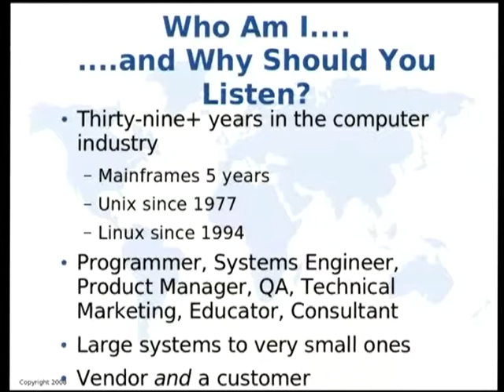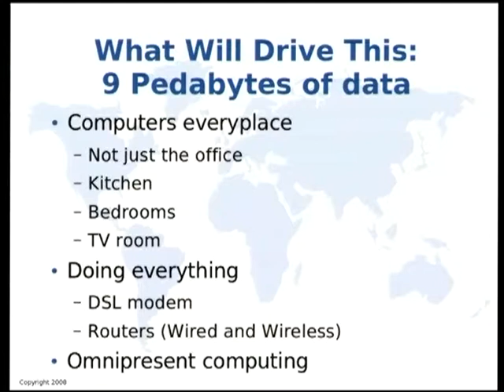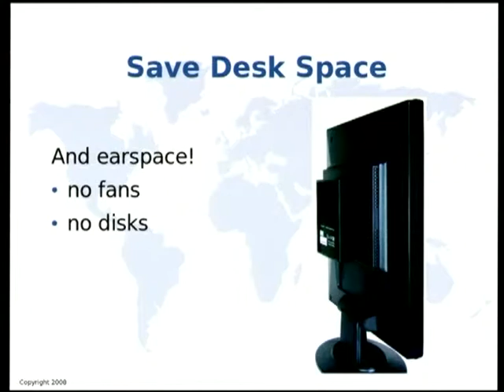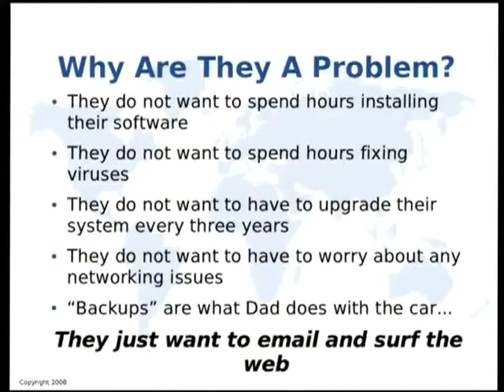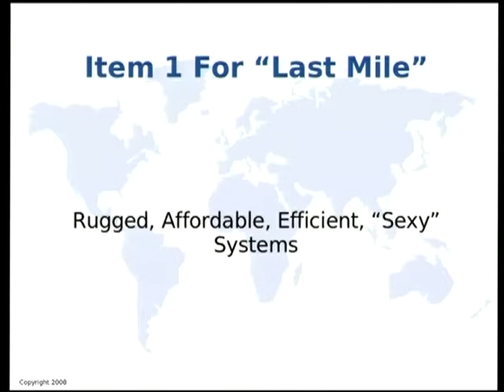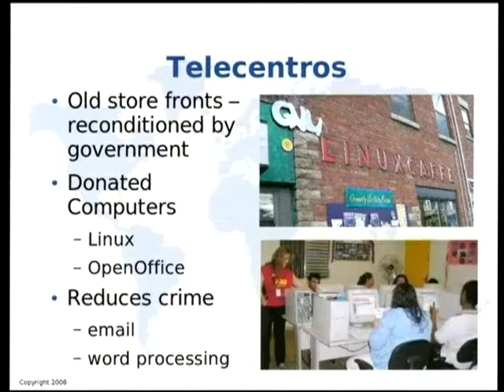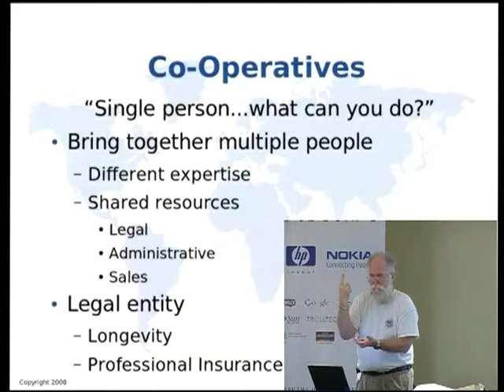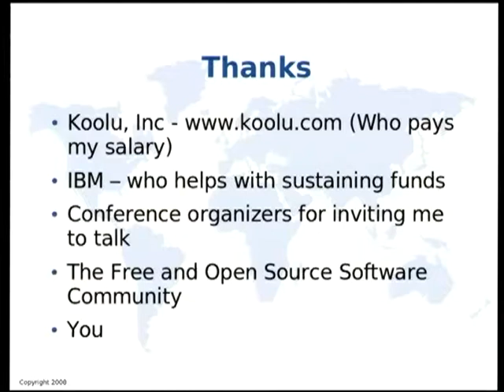Sustainable Computing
by Jon Anderson Hall, Esq.

"Sustainable Computing" is a hard fact in a lot of places around the world. It is often hard to have a computer, or even an Internet connection for a single person, so often computers are shared in many ways.  There are many elements of "sustainable computing", and this talk looks at some of the issues, and discusses some possible answers.

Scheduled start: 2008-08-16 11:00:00